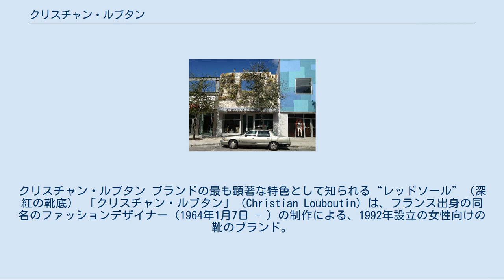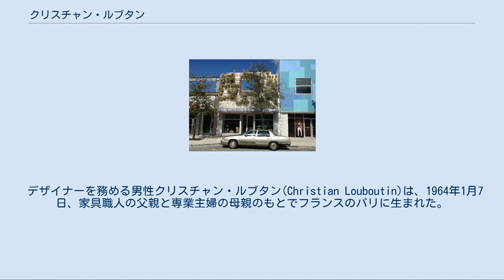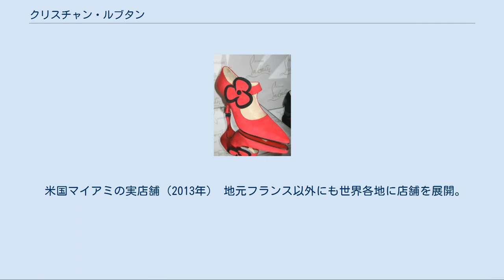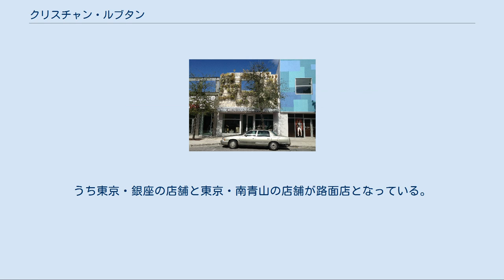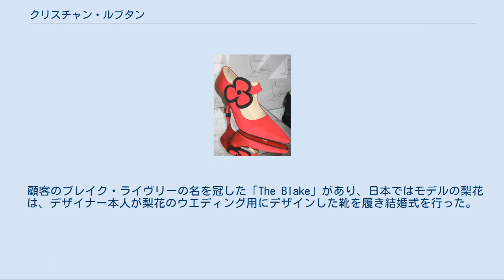クリスチャン・ルブタン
クリスチャン・ルブタン ブランドの最も顕著な特色として知られる“レッドソール”（深紅の靴底） 「クリスチャン・ルブタン」（Christian Louboutin）は、フランス出身の同名のファッションデザイナー（1964年1月7日 - ）の制作による、1992年設立の女性向けの靴のブランド。
高級婦人靴のほか各種服飾雑貨を展開している。
 モードへの挑戦とも取れる、スタッズ使いが特徴のブランドである。
 主にハイヒールを専門に取り扱っており、高いヒールを特徴とする。
また全ての靴の裏地が赤くデザインされているのが目立った特色となっている。
これは靴底に赤いマニキュアを「塗る」というルブタンの着想に基づくもので、“レッドソール”（赤い靴底）として知られている。
 フランス・パリ1区に位置する1991年11月21日開業のレアール地区ジャン＝ジャック＝ルソー通り (fr) 路面第1号店をはじめ、世界各地に90以上の直営店を設置（2014年時点）。
2012年には化粧品部門にあたる「クリスチャン・ルブタン・ボーテ」(Christian Louboutin Beauté)が発足、創業後初の化粧品事業進出となった。
 デザイナーを務める男性クリスチャン・ルブタン(Christian Louboutin)は、1964年1月7日、家具職人の父親と専業主婦の母親のもとでフランスのパリに生まれた。
子どもの頃から婦人ファッションに興味を持っていた。
1979年にパリの街角を歩いていた折、国立アフリカ・オセアニア美術館の前で、観光客の女性に木製の床を傷つけないように注意する看板に気が付いた。
この看板が気になり、バックルで締め付け底がついた靴をデザインし始める。
10代の頃にこのタイプの靴の絵ばかり学校のノートに描いて長時間過ごしたことを認めている。
このラインの靴が後日デザイナーとしてのセールスポイントとなる。
 カナダの「バータ靴博物館」に展示されたクリスチャン・ルブタンのハイヒール 靴のデザインに対する興味は常に尽きなかったものの、ファッション界に対する興味は当初はなかったという。
やがてパリのダンスホールやパーティーに顔を出し始め、そこで女性たちに対し自作の靴を試してみるよう申し出るなどしていたものの、お金がないことを理由に大部分の女性から断られていたという。
 1980年に有名ミュージックホールの「フォリー・ベルジェール」に職を得たのち、1982年から当時「クリスチャン・ディオール」の靴を制作していたシャルル・ジョルダンのもとに移り、「シャネル」や「イブ・サンローラン」などでフリーランスのインターンシップを経験、そして1992年、ルーブル美術館近くのアーケード街にブティックを開業、これがブランドの幕開けとなった。
 ブランドの象徴は「レッド・ソール」（赤い靴底）。
これはデザイナーのルブタンが工場内で出来上がり直後の靴のソールに赤色のマニキュアを塗ってみたことから生まれた偶然の産物であったという。
米国内ではこの赤い靴底のデザインを商標登録している。
2011年には、この「レッドソール」を模倣されたとして、大手ファッションブランドの「イヴ・サンローラン」を米国の連邦控訴裁判所に提訴、結果、この商標権の正当性を一部認める判決が翌2012年に下されるに至っている。
 米国マイアミの実店舗（2013年） 地元フランス以外にも世界各地に店舗を展開。
2012年にはニューヨークに米国初の男性向け店舗が開業。
日本では2013年末の時点で7店舗を営業。
うち東京・銀座の店舗と東京・南青山の店舗が路面店となっている。
靴製品の平均価格は1000ドル（約8万5000円）から4000ドル（約33万円）。
 マドンナやレディー・ガガ、サラ・ジェシカ・パーカー、ならびにブリトニー・スピアーズ、日本においては浜崎あゆみなど、世界中のセレブリティーに人気の高い靴ブランドとして知られている。
 ほかニコール・キッドマン、カトリーヌ・ドヌーヴ、アンジェリーナ・ジョリーなどといった面々による愛用が著名で、さらにサンドラ・ブロック主演映画『あなたは私の婿になる』（2009年）、ペネロペ・クルス主演映画『抱擁のかけら』（2009年）、アマンダ・セイフライド主演映画『TIME/タイム』（2011年）、エマ・ワトソン主演映画『ブリングリング』（2013年）など、ジャンルを問わず様々...